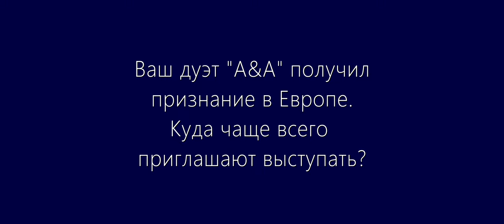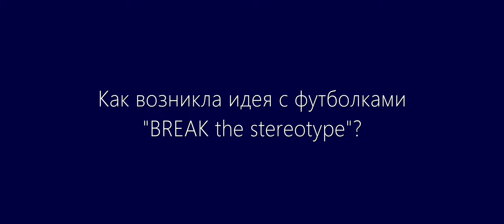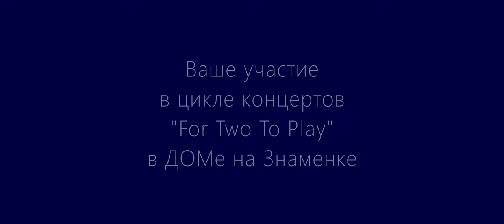Gnessin School Asks | Harpsichord duo "A&A"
«Danse Macabre». Клавесинный дуэт А&А

Клавесинный дуэт А&А – Анастасия Антонова и Анна Кискачи
Цикл концертов «For Two to Play», вечер 1

"ДОМ на Знаменке" (МССМШ им. Гнесиных)
20 ноября 2018

Над видео работали:
Оператор - Глеб Омельченко
Режиссер монтажа - Ольга Омельченко
Продюсер - Григорий Карапузов